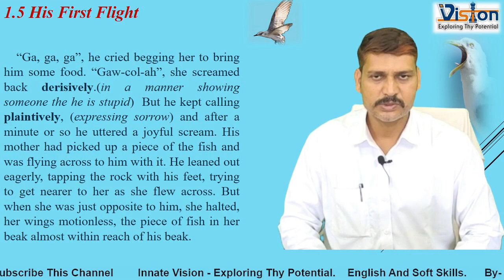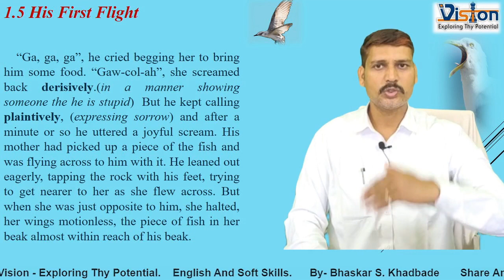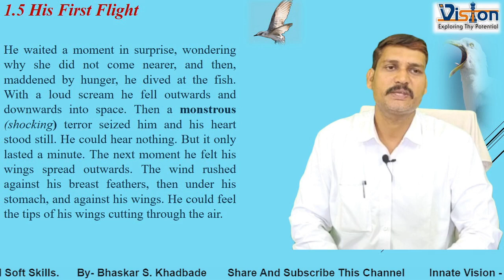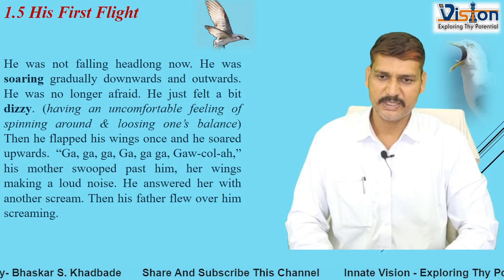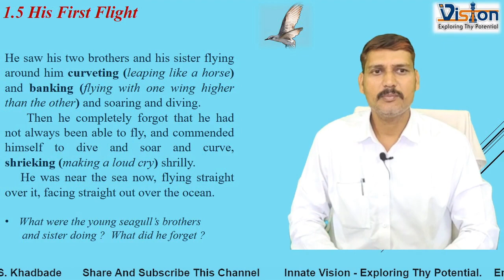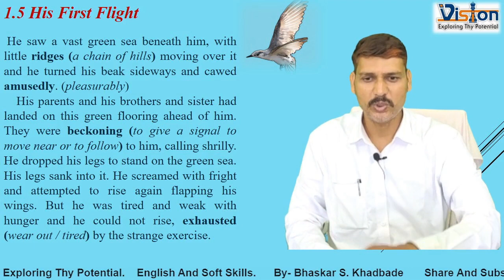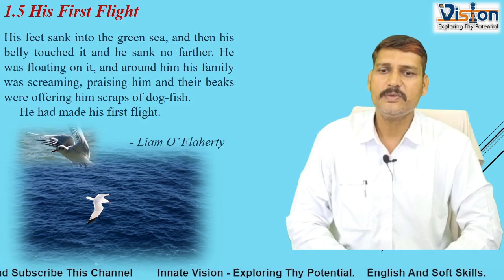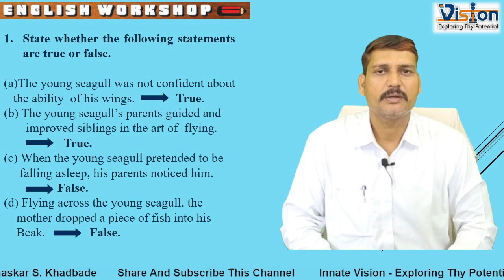10th 1.5 His First Flight Part- II Explanation of this lesson by - Bhaskar S. Khadbade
10th English
1.5 His First Flight - Explanation of second half of this Lesson.
This is the second part of our 10th class English lesson 1.5 His First Flight.
In this video I tried to explain the second half of this lesson. This video will help you to comprehend this lesson.